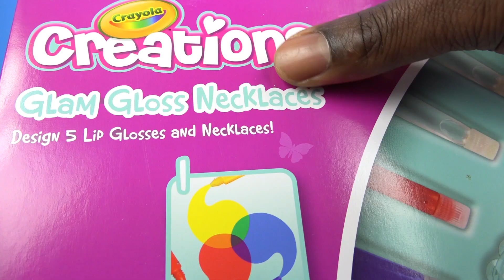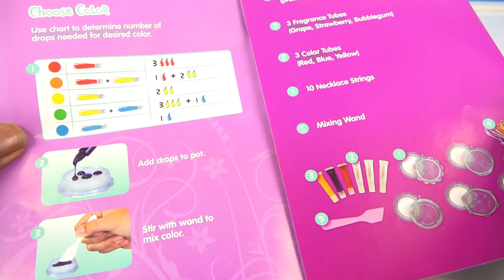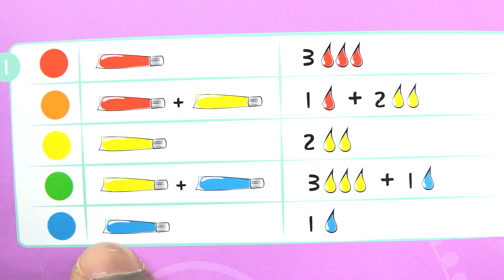Frozen Elsa Nail Polish DIY Lip Balm and Play Doh Modelling Clay My Little Pony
DIY How To Make Kinetic Sand Candy Cake M&M's Chocolate Disney Pixar